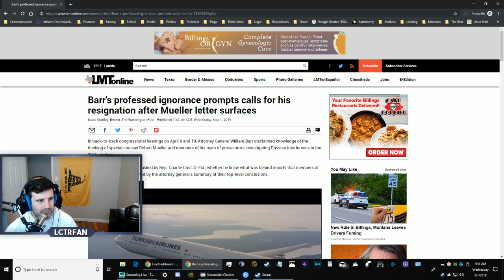What's wrong with the UK and why it is SAD!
In this vid i talk about some problems the UK has and why it is sad they have those problems -- Watch live